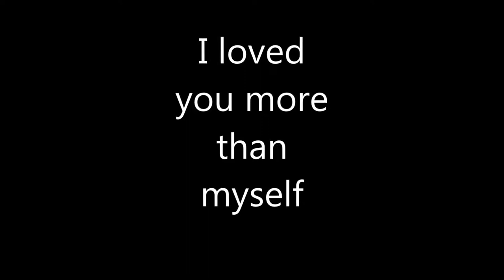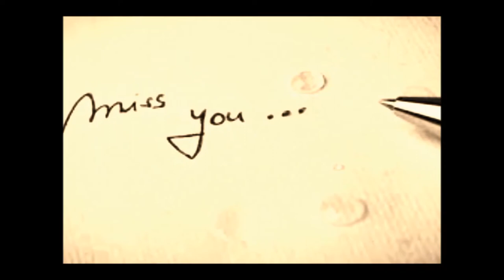Flora Florenz: ... I loved you more than myself